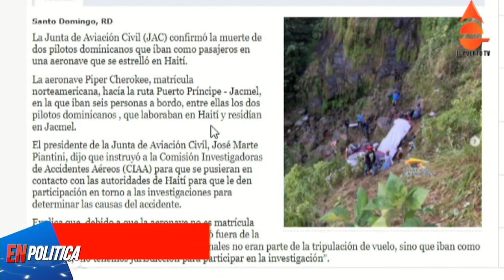Eddy Rodriguez: la odisea de los pilotos dominicanos